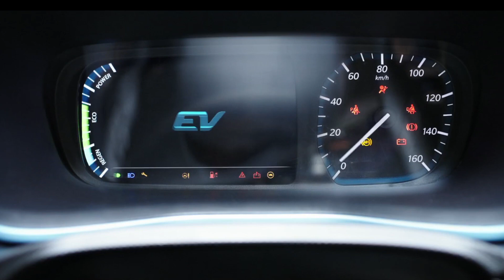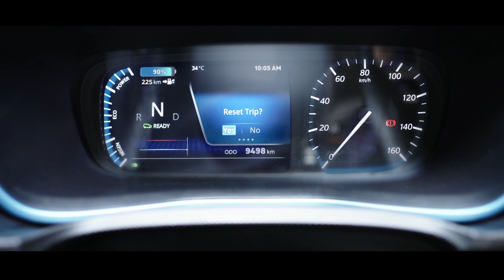ഫുൾ ചാർജ്ജിൽഎത്ര കിട്ടും...?| Janamtv.com